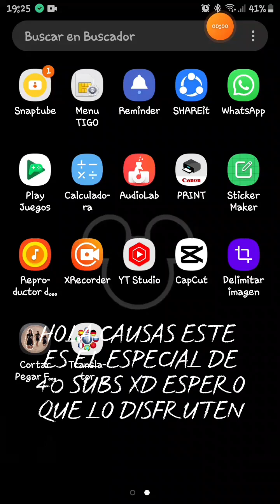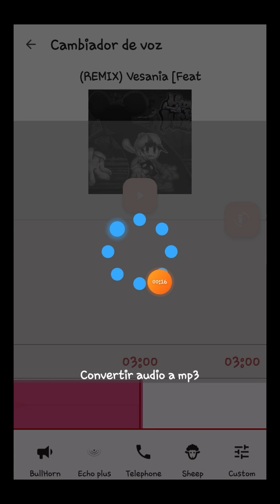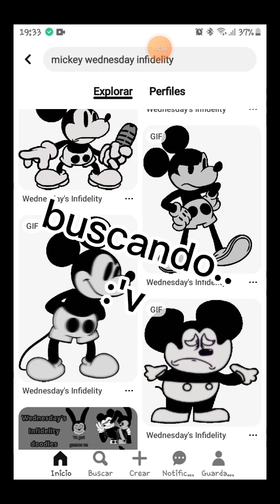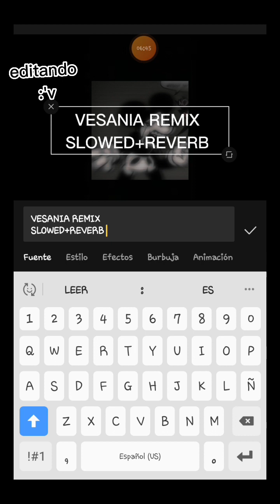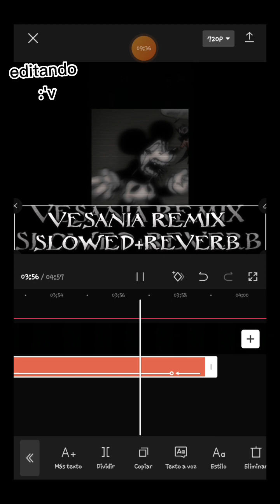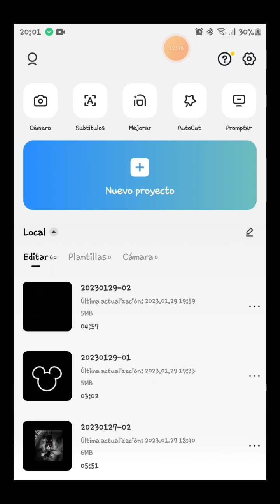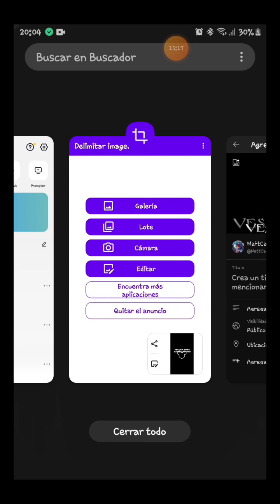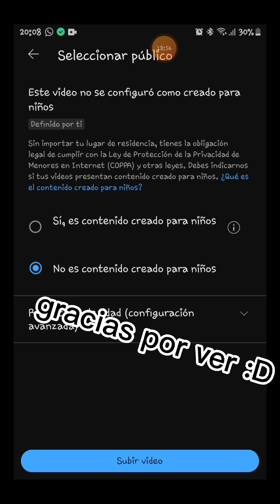ESPECIAL DE 40 SUBS,COMO HACER SLOWEDS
GRACIAS POR LOS 40 SIBS CAUSAS AQUI EL ESPECIAL DE COMO HACER SLOWEDS Y REVERBS